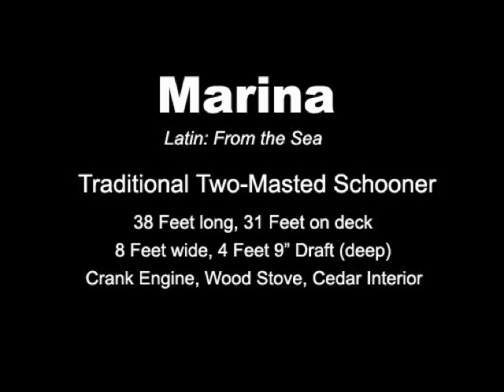Two Masted Schooner.mov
A two masted schooner available for movies, product shots, etc.